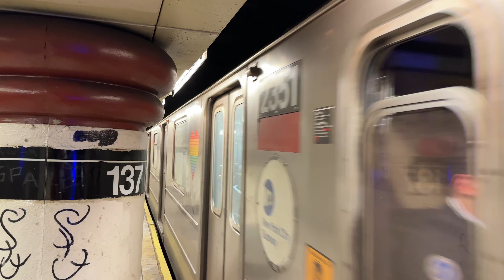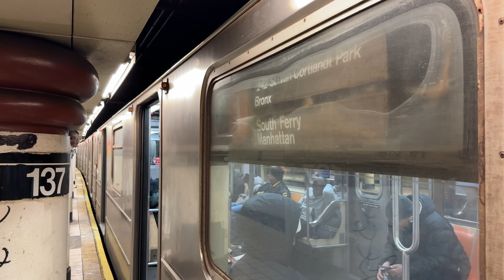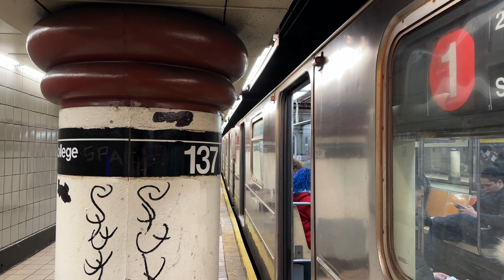⁴ᴷ IRT Broadway-7th Avenue Line: R62 & R62A (1), (9) + NIS (6) Trains @137th Street-City College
Shown here are (1) Trains consisting of R62s & R62As alongside a R62A signed as the (9) Train & a Not In Service R62A from the (6) line being transferred back to Westchester Yard coming from 207th Street Yard at 137th Street-City College. Enjoy!!